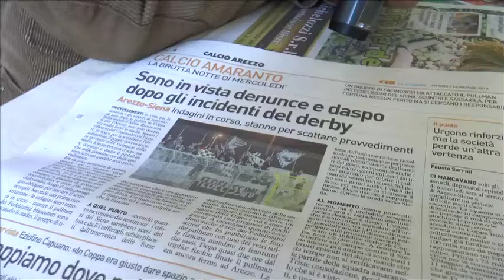Coppa Italia: la vittoria va al Siena ,sassaiola contro i pulman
Da La Nazione:
Terminata la partita di Coppa Italia tra Arezzo e Siena ci sono stati purtroppo alcuni momenti di tensione tra le tifoserie. Quando gli ultras aretini hanno assalito il pullman dei fedelissimi  bianconeri. Dai giardini difronte al bocciodromo, a circa 200 metri dallo stadio, alcuni tifosi al passaggio del bus hanno iniziato a lanciare sassi e pietre di grosse dimensioni danneggiando le fiancate e rompendo un vetro. Fortunatamente nessuno è rimasto ferito.

A quel punto i tifosi del Siena sono scesi dal bus e sono iniziati i tafferugli, subito placati dall'intervento delle forze dell'ordine. Sul posto sono giunti anche i vigili del fuoco per mettere in sicurezza il mezzo. Dopo due ore i fedelissimi hanno ripreso la  strada verso Siena.
Ne parliamo con Carlo Brandini Dini.